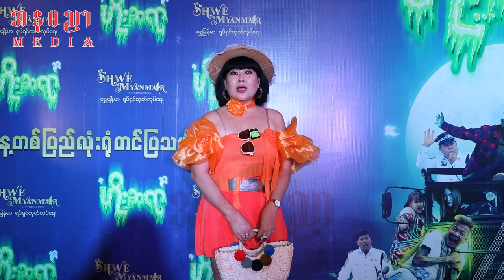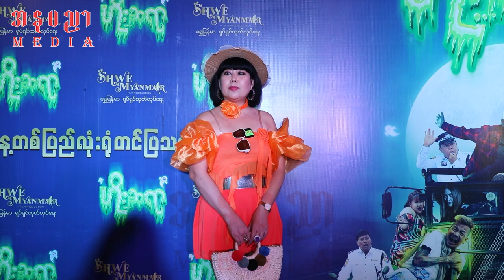တစ်ကမ္ဘာလုံးကို လွှင့်မယ့် ကြော်ငြာရိုက်ဖြစ်ရင် ပိုက်ဆံကျဲမယ့် "မမဆောင်း""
"ထိုင်းနိုင်ငံမှာကြော်ငြာသွားရိုက်တော့ မမဆောင်းကို ဝက်ဝက်ကွဲ အော်ဟစ်အားပေးကြတယ်၊
 နိုင်ငံခြားမှာပါ ကိုယ့်ကိုအားပေးကြတာသိလာရတော့ ကိုယ့်အနေအထားကို မှန်းလိုရသွားပြီ"လို့
 ပြောလာတဲ့ မမဆောင်း